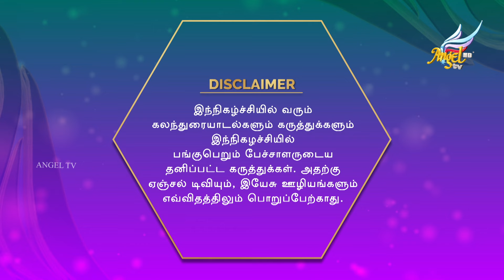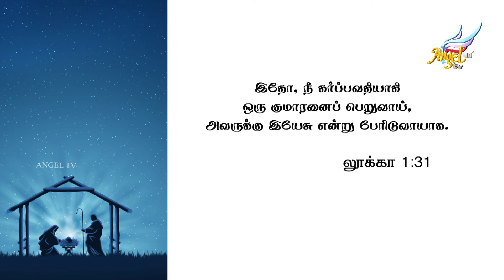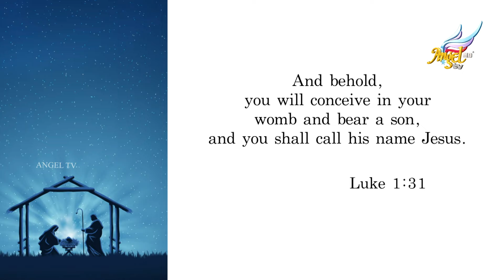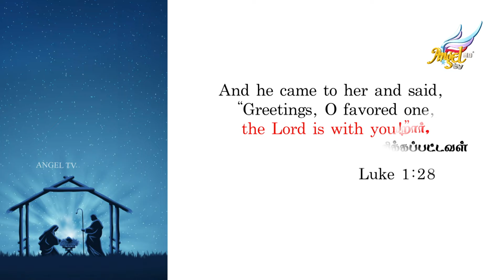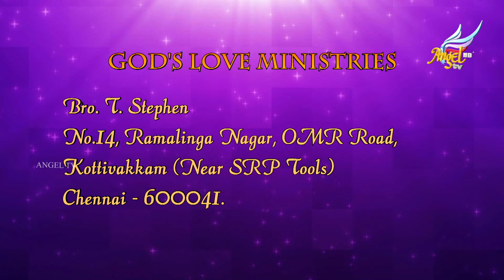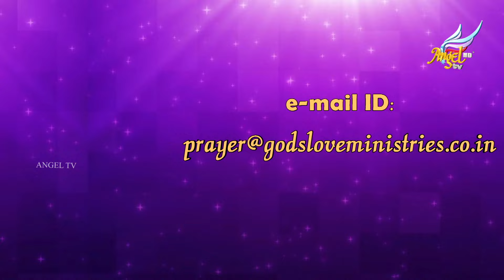Beloved's Voice //அன்பரின் சத்தம் | Rejoicing in God's Miracles | Ep 507